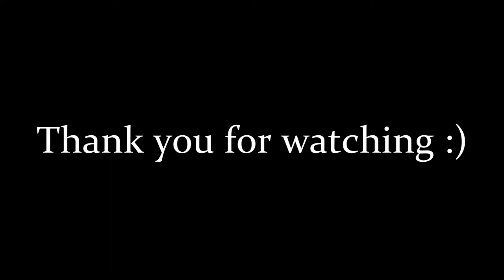Cross Country Series: Ep. 2- One Team one Goal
As the Coyotes start off their season, things have gotten real, as the workouts and training are leveling up in volume and intensity. In this episode, we will dive through on one of the many key trainings the coaches have planned for them. Who will survive? Who will thrive in the State Meet in November? Only time will tell, for now many miles await them till victory in Fresno.